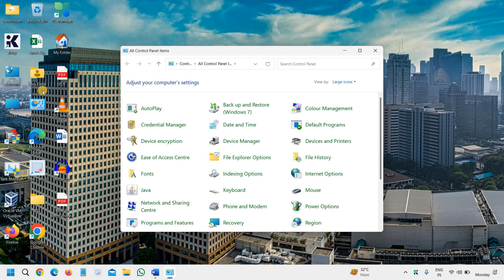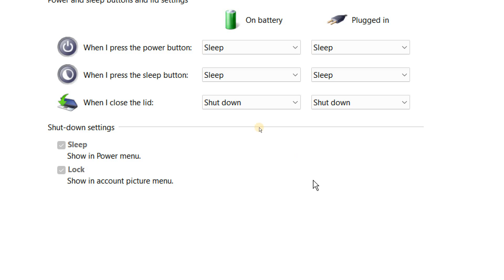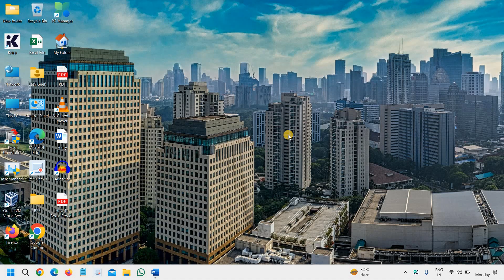Customize What Happens When You Close Your Laptop Lid in Windows 11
Want to learn how to customize the laptop close lid settings in Windows 11? This video guides you through adjusting these settings to control what happens when you close your laptop lid – whether it’s to put your device to sleep, keep it running, or shut it down. These Windows 11 lid settings allow for greater convenience and can be customized to meet your unique needs, whether you're on the go or working from home. Follow our step-by-step instructions to ensure your Windows 11 laptop lid settings are optimized for your preferences.

In this tutorial, we cover:

How to change what happens when you close the laptop lid in Windows 11
Customizing power and sleep settings for laptops in Windows 11
How to keep your laptop running even with the lid closed
Troubleshooting common issues with laptop close lid settings
Watch the video and get the most out of your Windows 11 laptop with these quick settings tips!